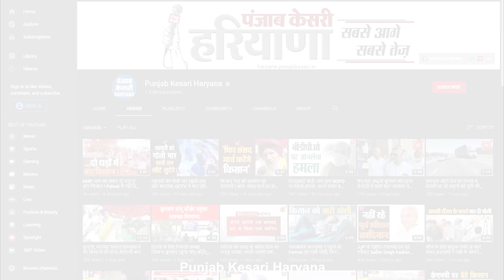30 अप्रैल को Gurugram में होगी BJP की महा बैठक, 200 प्रमुख नेता होंगे शामिल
30 अप्रैल को Gurugram में होगी BJP की महा बैठक, 200 प्रमुख नेता होंगे शामिल